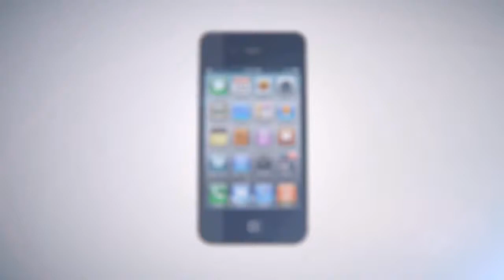Animated Product Visualization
We recommend Visualizing product in 3D after seeing this reference.